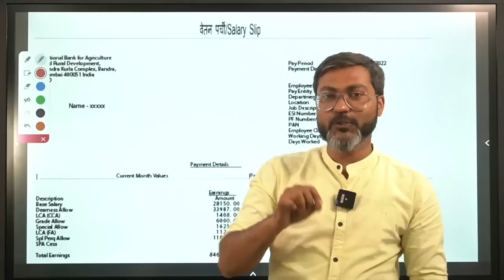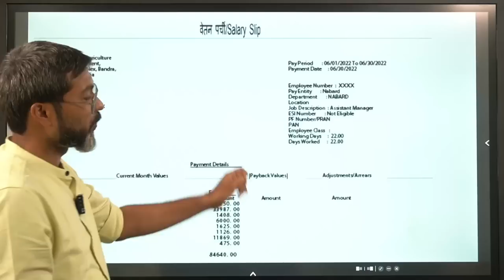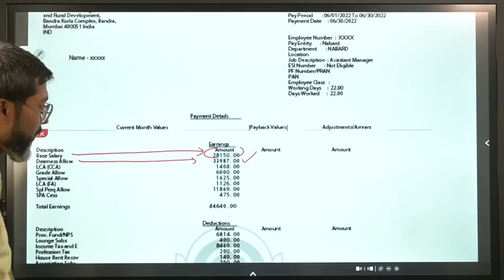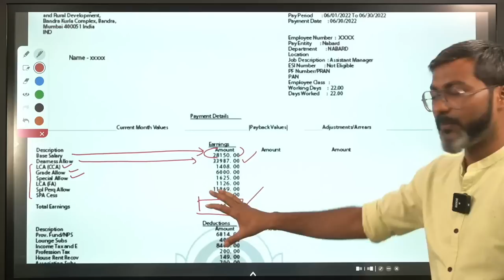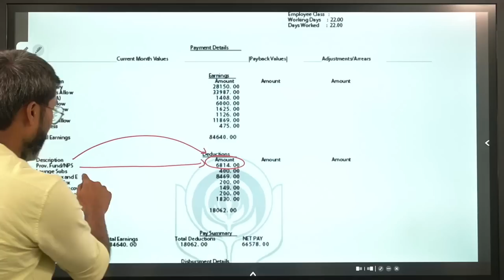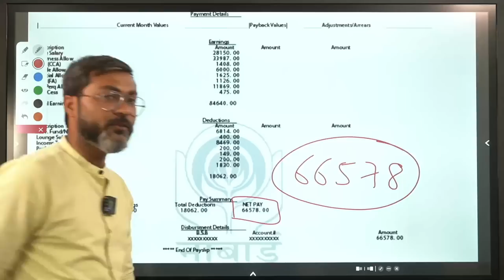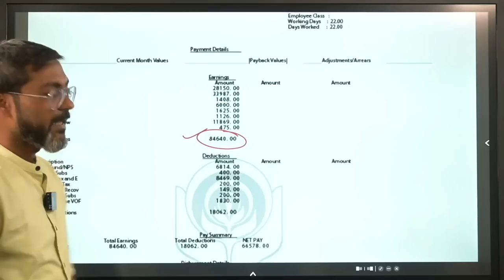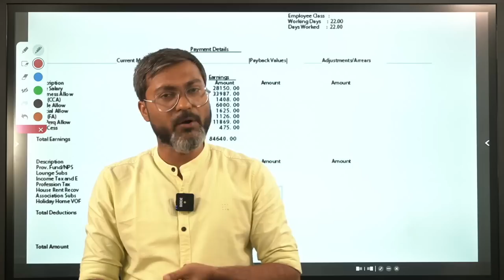NABARD Assistant Manager Latest Salary | Official NABARD June 2022 Salary Slip | NABARD Grade A 2022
NABARD Grade A 2022 notification is out and there is growing excitement among aspirants about different aspects of the job.

While Job responsibility, posting, and work-life balance of the job are some of the famous subjects associated with the NABARD Grade A post, nevertheless, it is the salary and perks, which without a doubt is its most famous attribute.

It is a no-brainer that salary makes a particular job attractive, hence, to give you accurate information about the salary of an Assistant Manager working with NABARD, I am taking this session, and in it, I will present the latest salary slip of a NABARD Grade A officer (NABARD Assistant Manager).

So, do watch this session and see for yourself how lucrative the life of a NABARD Grade A officer is.

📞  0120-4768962